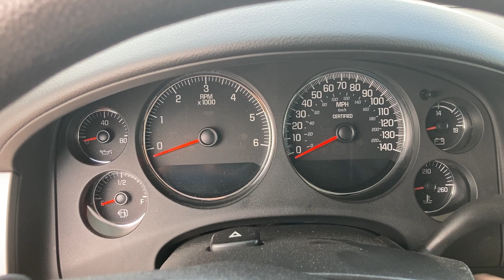GovDeals: 2012 Chevrolet Tahoe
2012 Chevrolet Tahoe sold by Shawnee County Sheriff's Office, KS on GovDeals.com